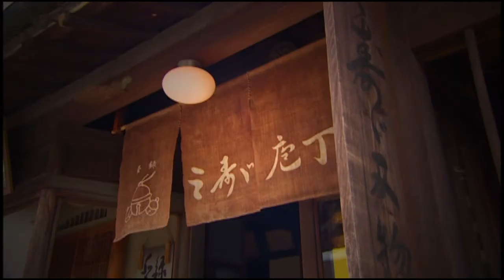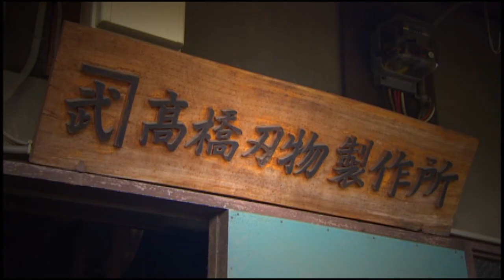花音（kanon）_「技を受け継ぐ」篇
戦国末期に起こった三木合戦で知られる三木市は昔から金物の町としても全国的に有名だ。
数ある金物の中でも、この町が誇るのが、江戸時代からの技と、技法を受け継ぐ播州三木内刃物。この町で伝統の製法を守り続けている鍛冶屋がある。灼熱の工房から聞こえてくる鎚を打つ響き。曽祖父から祖父へ、父へ、そして息子へ受け継がれてきた匠の音だ。